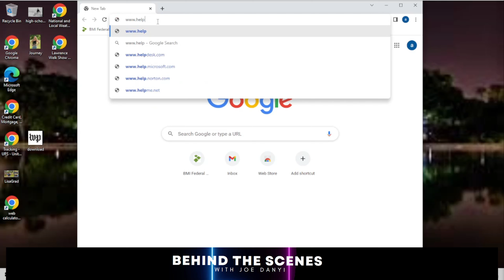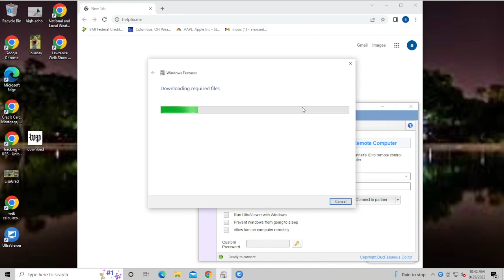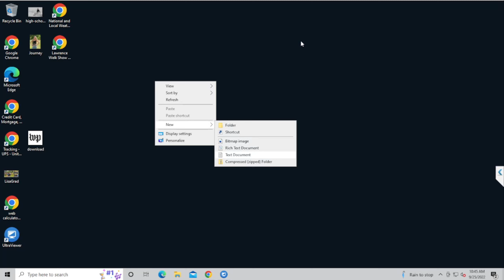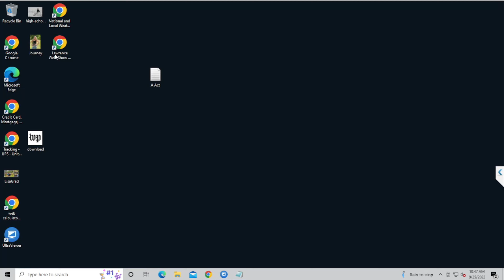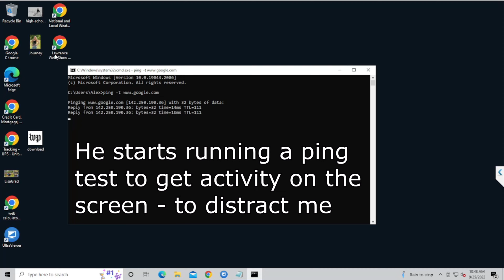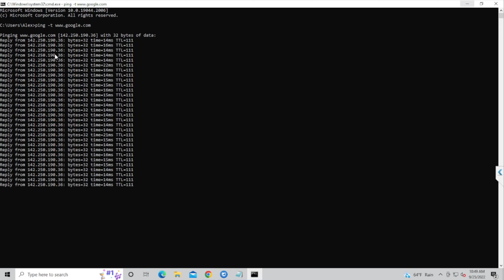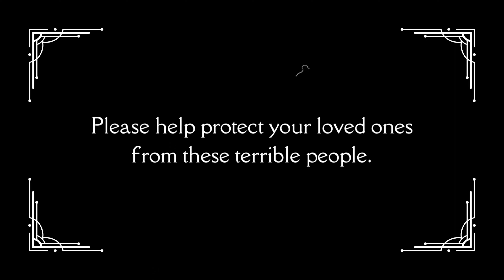Behind the Scenes with Joe Danyi - Scambaiting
Joe Danyi shares with viewers the world of scammers. Joe called 20+ scam numbers before getting a scammer to bite. It was a fascinating perspective - how scammers truly feel about you and stealing your money.